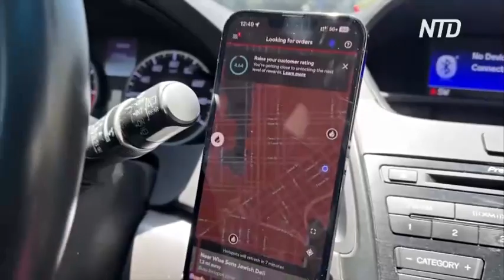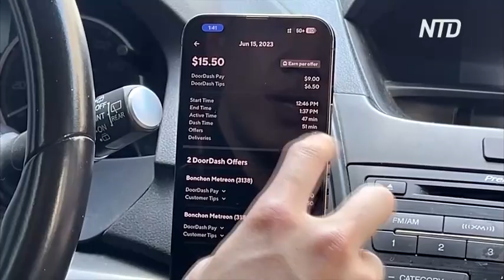Миллиардер и сооснователь приложения DoorDash подрабатывает курьером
Американская компания по доставке еды поощряет сотрудников садиться в свои машины, чтобы работать курьерами. Так делает даже сам сооснователь компании. Зачем – давайте узнаем.